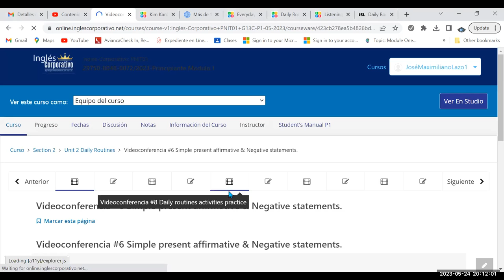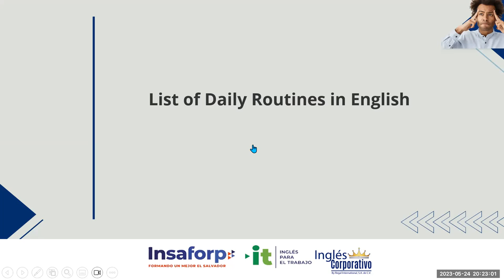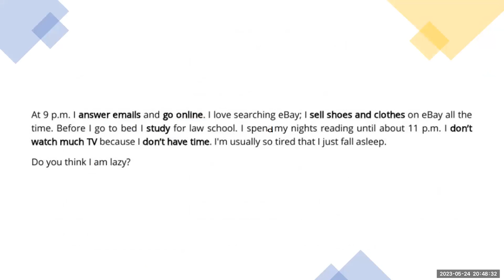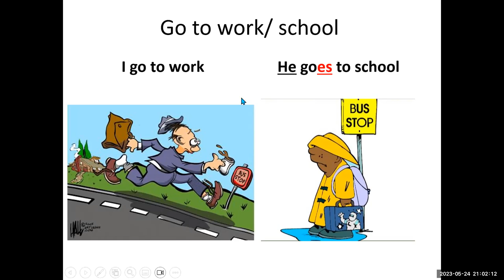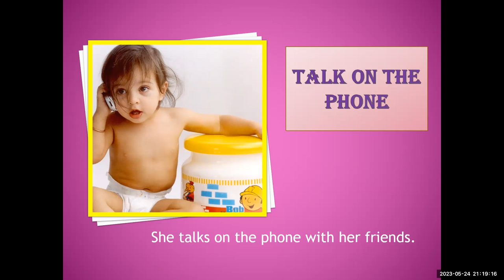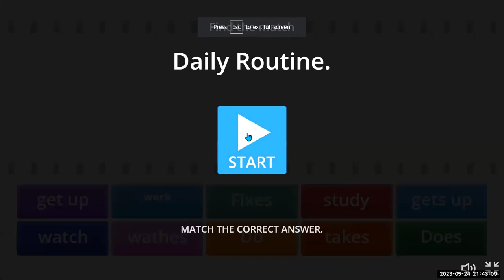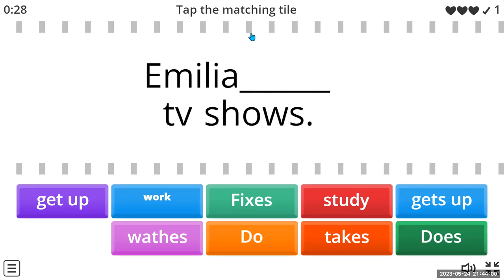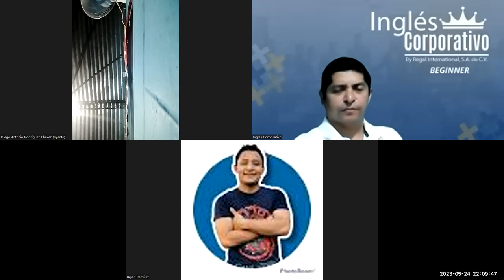SESSION 8-24-05-23-29750-8048-0072/2023-LAZO-Daily routines activities practice